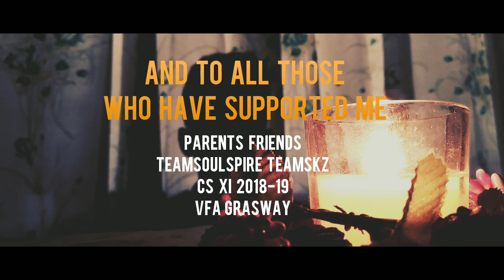Kadum Kappi | Parayathe Parayunna | Insane Art | Flute Cover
അതിപ്പോ ഏത് 'ജിന്ന്' വന്നാലും 'ഓള്' വന്നാലും, കടുംകാപ്പിയോടുള്ള പ്രേമം ഒന്ന് വേറെ തന്ന്യാ...💝

Flute cover of song 'Parayathe Parayunna' from the shortfilm 'കടുംകാപ്പി...ഒരു പ്രേമഗാനം' originally done by 'Insane art'.